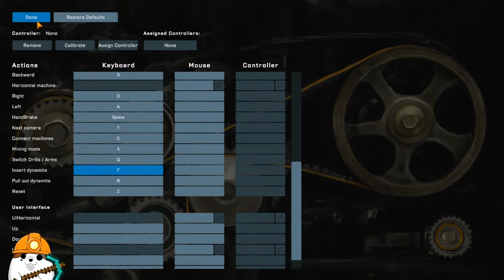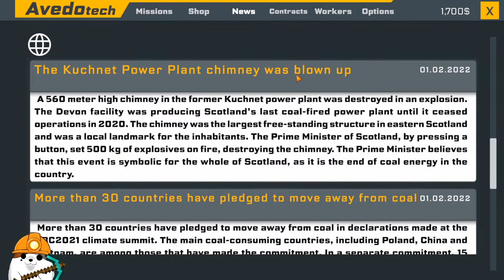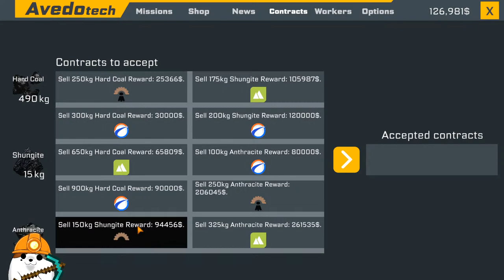Coal Mining Simulator First look! | Setting Up My Own Mining Company! | New Early Look Gameplay Ep 1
Early look at the soon to release Coal Mining Sim!